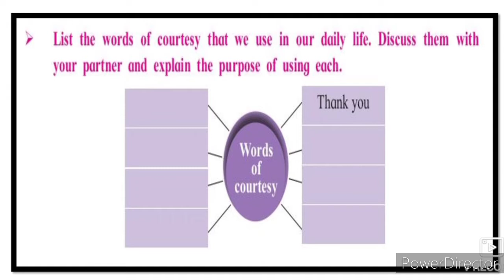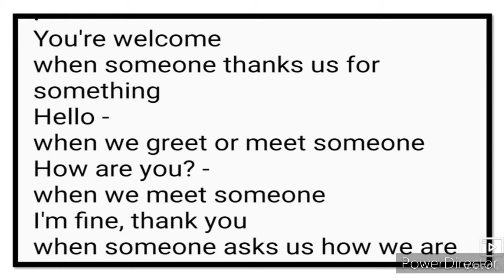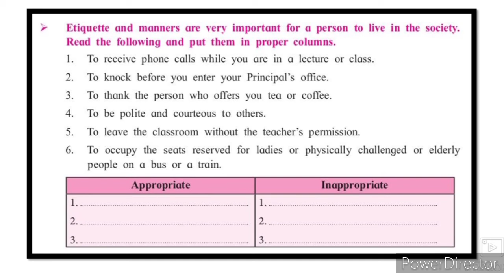12th English 1.2 On Saying Please ICE BREAKERS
12th English 1.2 On Saying Please ICE BREAKERS video gives you complete information and Explanation about the chapter no 1.2 On Saying Please xiith class English. Urdu medium channel by sir Abdul Sattar Khan provide quality online education for students of Urdu medium school XII th class English.